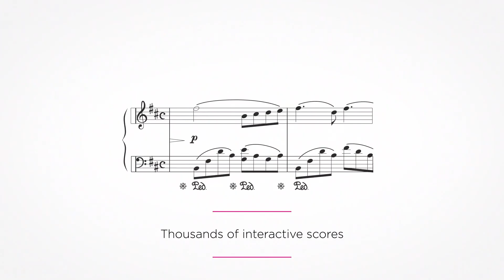Piano Recital - Class of Madame Laurence Rondel